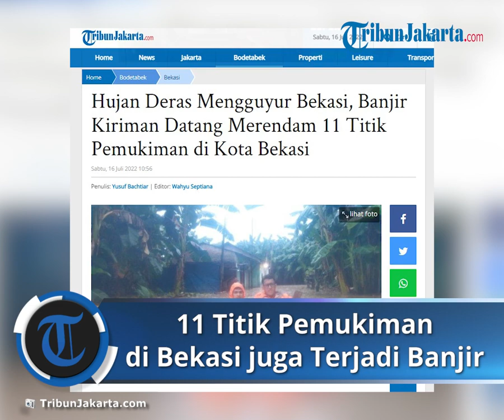11 Titik Pemukiman di Kota Bekasi mengalami Banjir Lantaran Curah Hujan yang Tinggi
TRIBUN-VIDEO.COM - Hujan disertai banjir kiriman, 11 titik pemukiman di Kota Bekasi terendam hingga ketinggian mencapai satu meter, Sabtu (16/7/2022).

Kepala Pelaksana BPBD Kota Bekasi Enung Nurcholis mengatakan, banjir tersebar di empat kecamatan yang ada di wilayah setempat.